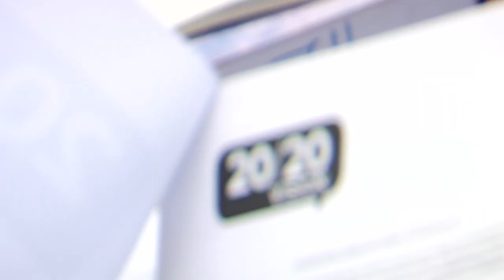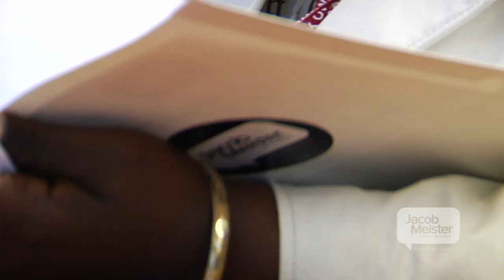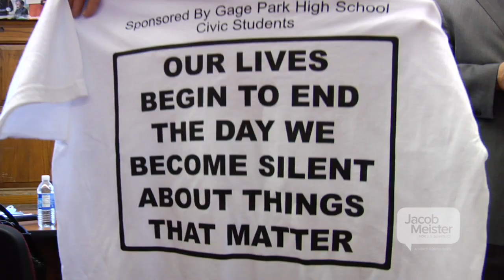Meister visits Victor Harbison's Civics class at Gage Park High School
Jacob Meister, Democratic candidate for U.S. Senate, brought his campaign Tuesday to first-time voters and students of Gage Park High School.  You cant fool young people, said Meister about students in Victor Harbisons civics classes. They were by far the toughest audience Ive had yet and I was really impressed with how interested they were not only in the political process, but in the people who may represent them as well. Meister, the only Democratic candidate to agree to attend the event, spoke to students and parents the need for Americans to access affordable health care, student loan funding, and his education platform. Meister was stunned that when one student shared with him that he wanted to become a construction worker and admitted that math would hardly prepare him for the profession.  Meister discussed his plan to help build a new educational infrastructure that focuses on students one at a time, helping enhance their progress from early childhood education through college, ensuring their education reflects the skills and knowledge they will need to find employment in the new and emerging industries of tomorrow. Meister's economic platform begins with education, and includes the re-establishment of technical, career and vocational classes that allow students a pathway to a profession or trade, or to additional education, upon graduation.